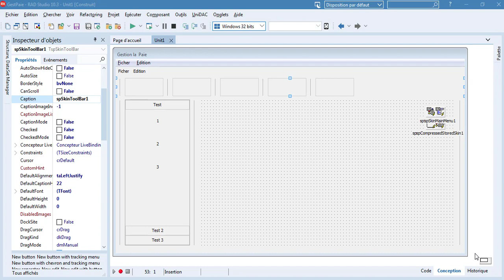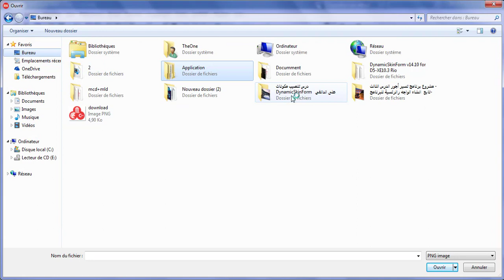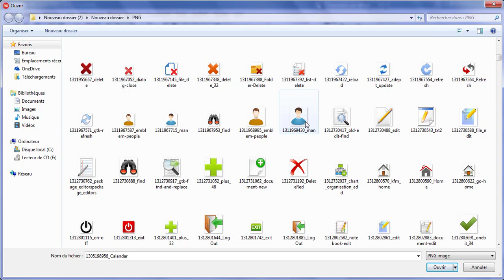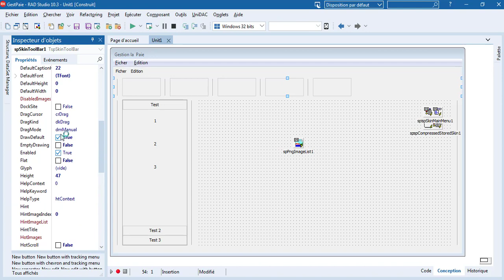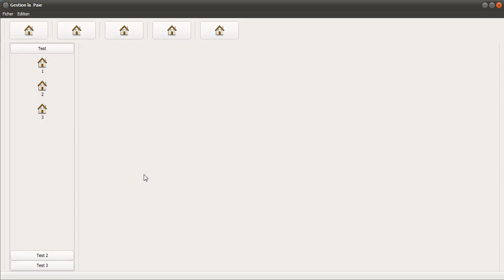مشروع برنامج تسير أجور الدرس الرابع انشاء الواجه رالرئسية للبرنامج استعمال مكون Image Liste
DynamicSkinForm
تزين برنامج الدالفي
تنصيب مكونات دالفي
Delphi Skin VCL, Delphi VCL Style
Almediadev Home
Delphi VCL Style
SkinForm